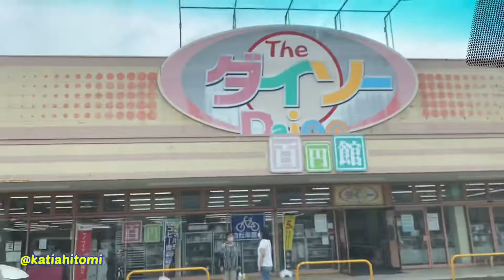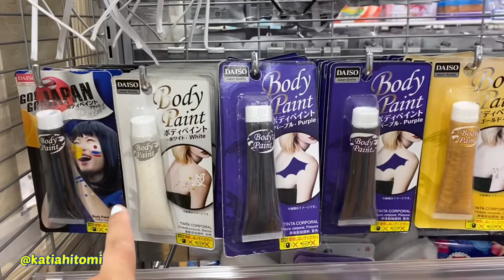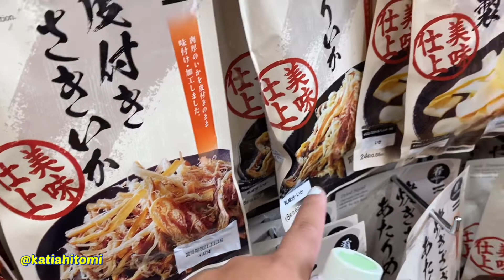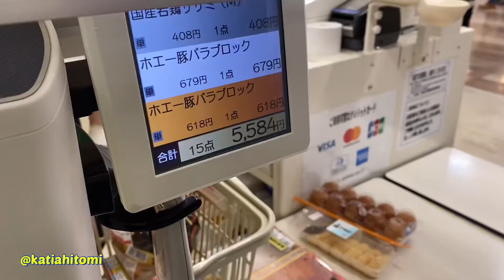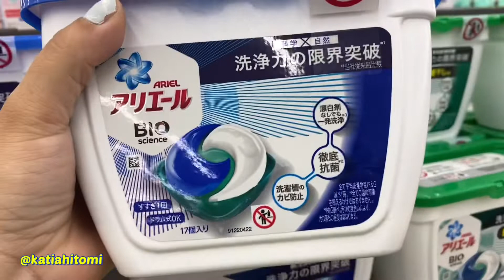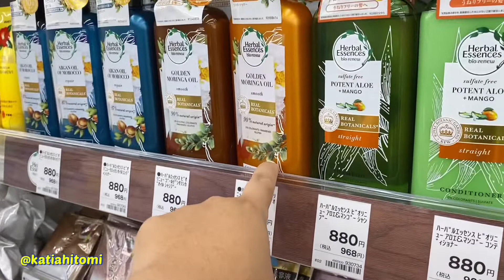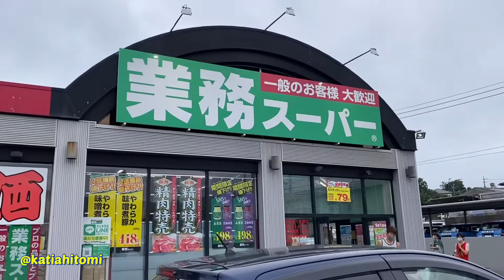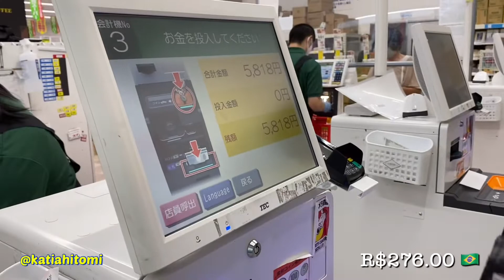COMPRAS DE MERCADO no Japão 🇯🇵